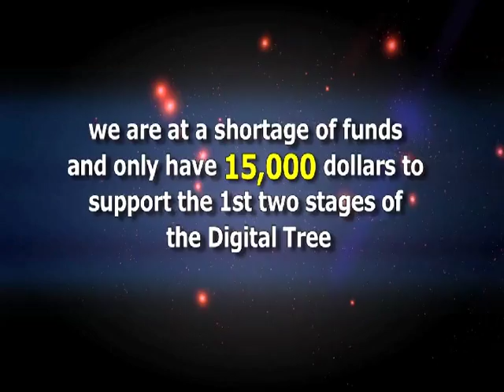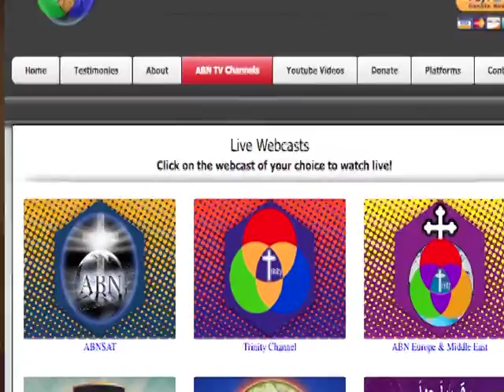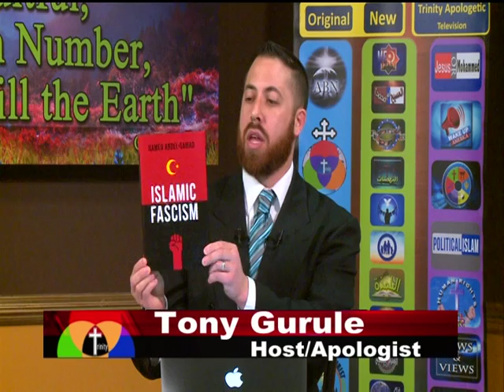1st IAM of 2017: Khadijah: Muhammad's Pre-Islamic Wife